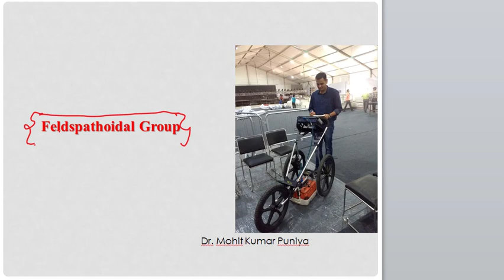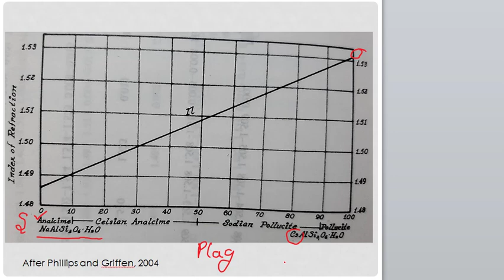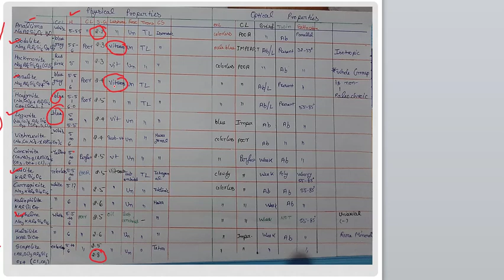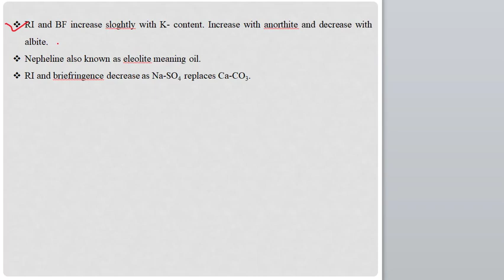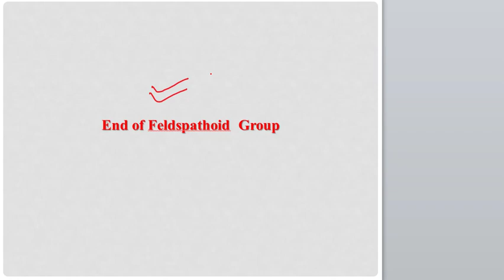Feldspathoid Group of Minerals